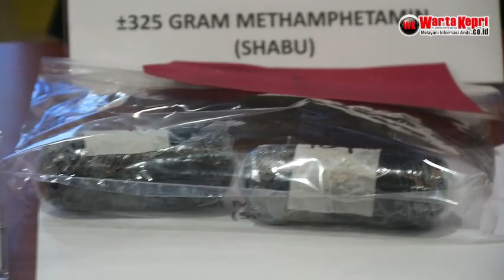Gerak Gerik Mencurigakan, Petugas KPPBC Karimun Amankan WNA Malaysia Bawa Sabu dan Heroin 2024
wartakepritv Gerak Gerik Mencurigakan, Petugas KPPBC Karimun Amankan WNA Malaysia Bawa Sabu dan Heroin 2024